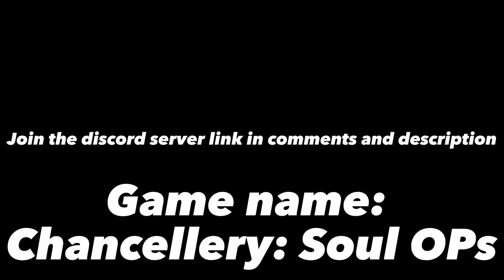Chancellery: Soul OPs